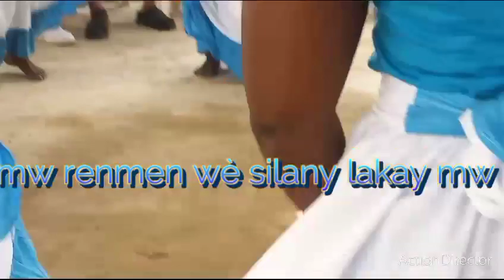Men kijan manbo jakline te resevwa group silany an